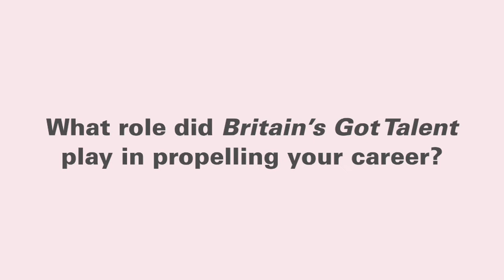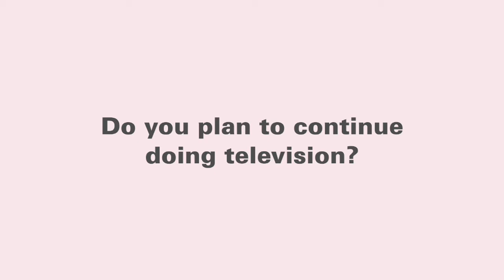Ashley Banjo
The British street dancer Ashley Banjo was propelled into the spotlight when his dance troupe, Diversity, won the third season of the ITV talent show Britain's Got Talent. The following year, Banjo became a judge on Sky 1's dancing talent show Got to Dance, which is now in its fifth season. He has gone on to front two more dance-based series on Sky 1, with Ashley Banjo's Secret Street Crew and Ashley Banjo's Big Town Dance. Shine International represents the Got to Dance, Secret Street Crew and Big Town Dance Shine Group formats.

In this video interview, the dancer/choreographer/presenter discusses his various TV projects with World Screen.